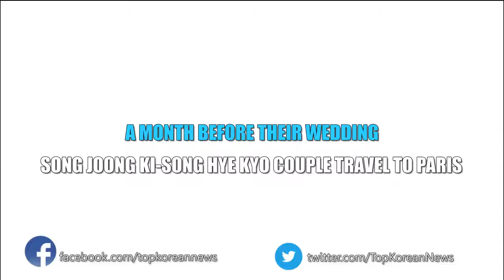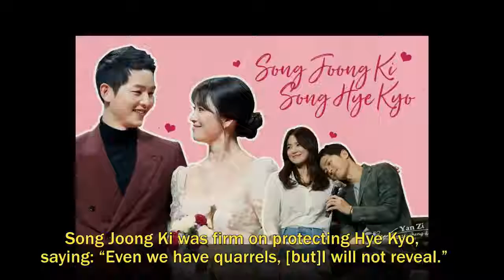A month before their wedding, Song Joong Ki Song Hye Kyo couple travel to Paris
A month before their wedding, Song Joong Ki Song Hye Kyo couple travel to Paris source: Allkpop THANK FOR